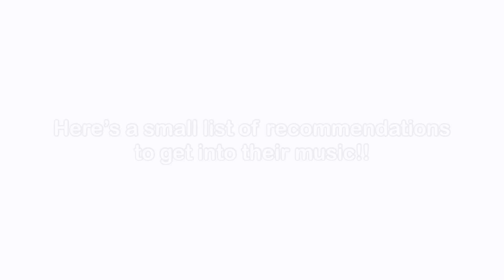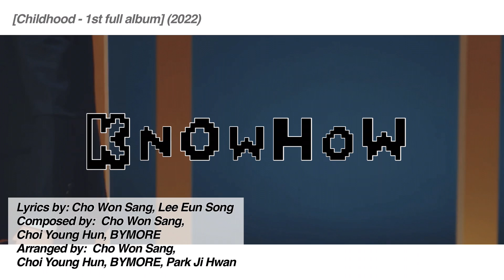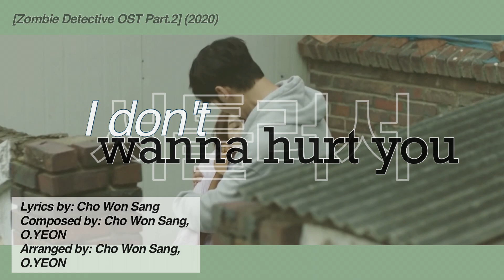You Should Listen to: LUCY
lucy [루시] (stylized as LUCY) is a four member band under MYSTIC Entertainment. They were formed on the JTBC audition program “Super Band” in which they won second place. They made their official debut on May 08, 2020 with their digital single “Dear.” and the title track “Flowering (개화)

hey it's haknew!! here's the second video in my you should listen to series that sorta started with my tbz video!

I need more people who are into this band please and not just like three or four of my twitter mutuals. I promise they have good music I SWEAR!

also istg if I hear people going “OPENING SOUNDS LIKE AN ANIME OP” I will go CRAZY.

Kpop kpop k-pop k pop BTS Blackpink Monsta X Exo Seventeen Loona Twice Red Velvet Brave Girls Weki Meki Chungha Sunmi IU HyunA Dawn Pentagon aespa Stray Kids iKon Treasure Got7 Day6 ITZY NCT 127 NCT DREAM NCT U WayV Nu'est Pristin IOI I.O.I WJSN Weki Meki UP10TION woo ah woo!ah! GFRIEND Mamamoo GWSN SNSD Vixx Girls' Generation ATEEZ IZ*ONE Wanna One X1 Shinee Jessi Orange Caramel Miss A Block B Oh My Girl APRIL BoA CLC Somi SISTAR AOA EXID TXT Tomorrow By Together Bighit JYP SM YG BigBang Winner The Boyz Rocket Punch Everglow Weeekly (G)I-dle Gidle ab6ix Cravity StayC Chung Ha Kingdom Mnet ELRIS ONF WOODZ SuperM Verivery CIX Lucy TO1 TOO Golden Child ONEUS WayV ATEEZ Stray Kids AB6IX Drippin BDC SuperM Enhypen D-CRUNCH OnlyOneOf Wei P1Harmony Pinkfantasy Hellovenus Pink Fantasy Survival Show Lightsum Hot Issue Cignature Secret Number unpopular opinions kpop unpopular opinions reactions reaction